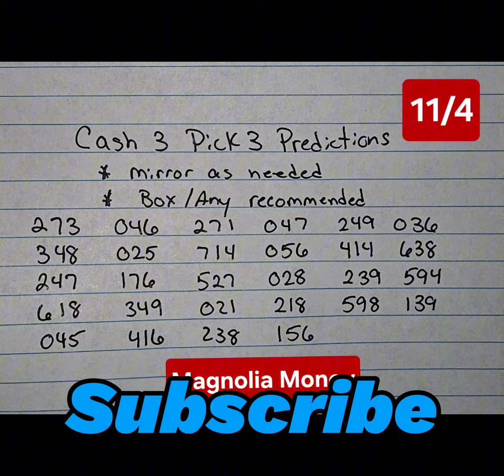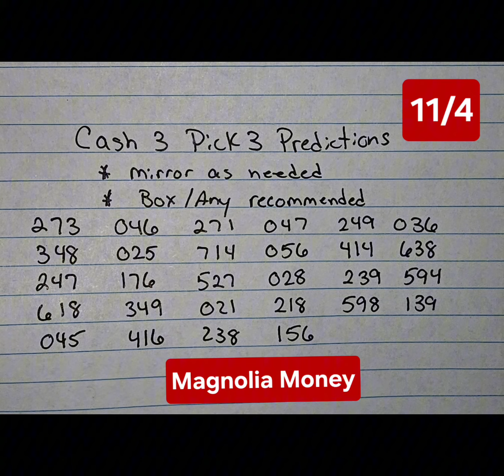Cash 3 Pick 3 Predictions 11/04/24 Lottery Numbers Any State or Country - Winning Strategy